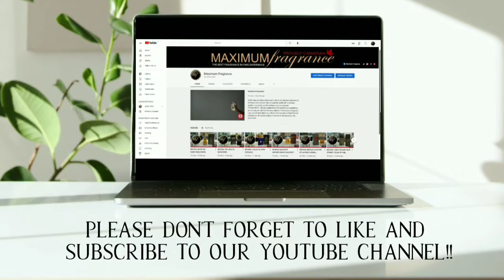REVIEW: 𝗕𝗟𝗔𝗖𝗞 𝗘𝗫𝗧𝗥𝗘𝗠𝗘 BY 𝗧𝗥𝗨𝗦𝗦𝗔𝗥𝗗𝗜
𝗕𝗹𝗮𝗰𝗸 𝗘𝘅𝘁𝗿𝗲𝗺𝗲 by 𝗧𝗿𝘂𝘀𝘀𝗮𝗿𝗱𝗶 is a woody-Leather fragrance and was launched in 2014.